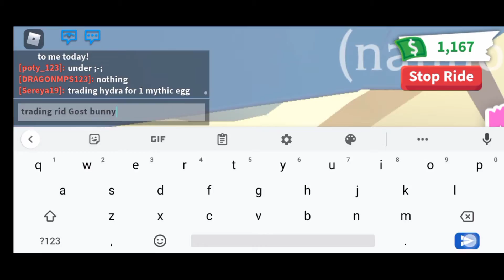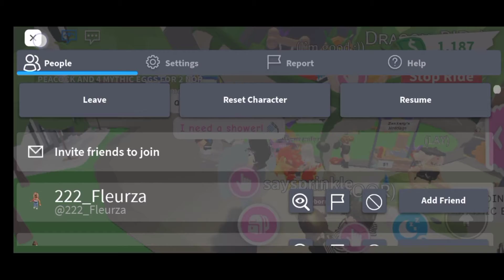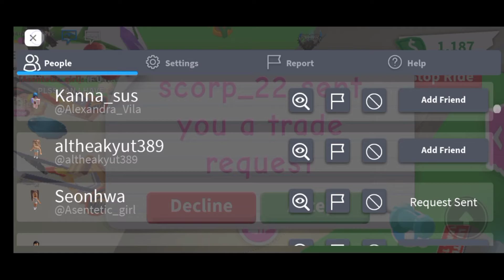what people trade for ride Gost bunny (Tagalog)